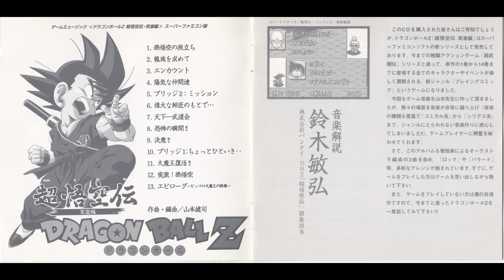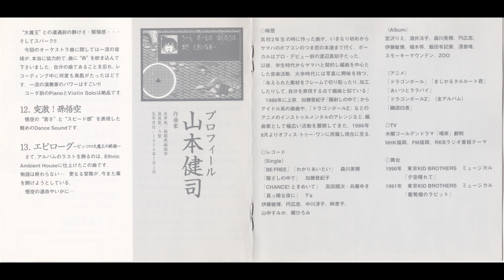09. 決意！！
DRAGON BALL Z Super Gokuden Totsugeki-hen
ドラゴンボールZ 超悟空伝・突撃編

『ドラゴンボール Z 超悟空伝 突撃篇』は、1995 年 3 月 24 日に日本でのみスーパーファミコン用に発売されたビデオゲームです。 続編は『ドラゴンボールZ 超悟空伝 覚醒編』です。

Tracklist

01 孫悟空の旅立ち  /  Son Gokū no Tabidachi
02 龍珠を求めて  /  Ryū-Kyū wo Motomete
03 エンカウント  /   Encounter
04 陽気な仲間達  /  Yōki na Nakama-tachi
05 ブリッジ2：ミッション  /  Bridge 2 – Mission
06 偉大な師匠のもとで……  /  Idai na Shishō no Motode….
07 天下一武道会にて  /  Tenka'ichi Budōkai
08 恐怖の瞬間！！ /  Kyōfu no Shunkan!!
09 決意！！/  Ketsui!!
10 ブリッジ1：ちょっとひといき……  / Bridge 1 – Chotto Hitoiki...
11 大魔王復活  /  Daimaō Fukkatsu!!
12 突撃！孫悟空  /  Totsugeki! Son Gokū
13 エピローグ  /  Epilogue – Pikkoro Daimaō no Shūen

Tags:ドラゴンボールZ 超悟空伝 突撃編
ドラゴンボールゲーム
孫悟空
ドラゴンボールゼット
ドラゴンボールストーリー
バンダイナムコ
格闘ゲーム
DBZトーナメント
戦闘シーン
DBZキャラクター
サイヤ人
ドラゴンボールアドベンチャー
レトロゲーム
プレイスルー
ゲーム実況
ドラゴンボールファン
ドラゴンボールの歴史
ドラゴンボールクリア